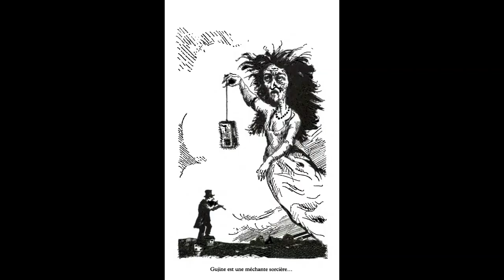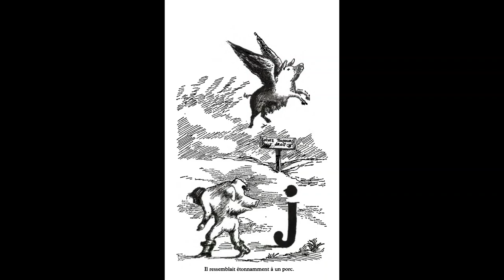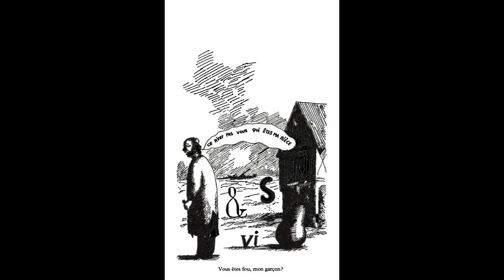La princesse Angine (Roland Topor)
Lecture
[Anti-]Conte (1967)
♫ 01:50